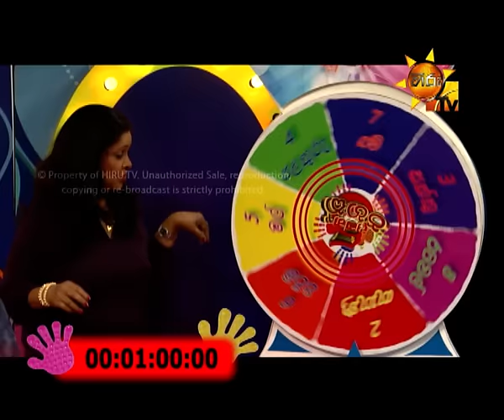Hiru TV Danna 5K Season 2 EP 3 | 2017-02-12